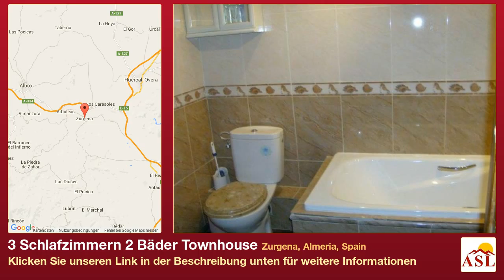3 Schlafzimmern 2 Bäder Townhouse zu verkaufen in Zurgena, Almeria, Spain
Weitere Infos auf Townhouse zu verkaufen in Zurgena, Almeria, Spain mit 3 Schlafzimmern, 2 Badezimmern

A lovingly restored Cortijo in the village of Zurgena. The village boasts 2 supermarkets, a chemist, three Spanish bars and a doctors, and on Friday mornings hosts a lively market. Although there are a few English Families living here it is predominantly Spanish. The house consists of three floors and ten rooms, (201 sq metres in all), overlooks the main square and benefits from mains water and sewage, English satellite tv, and broadband internet. Ground Floor: Comprising of: Entry to dining room, a large room approx 5m x . With original wooden beams, leading into the kitchen {approx x }. Top of the range electric fan oven and gas door to garden, containing flower borders, and a small boiler house. Archway to the study downstairs toilet and shower, and living room which includes a working fireplace, stairs to 1st floor, which comprises of three bedrooms, and the main bathroom, third floor Gallery; { }. The house has been rewired and re-plumbed, and all woodwork in the property has been treated. There is also a mortgage on the property which is transferable to the buyer either in whole or in part. All white goods are included in the purchase price. Other items are negotiable.

CГ©ntrica casa de pueblo en Zurgena con 201m2 construidos en 3 niveles. Planta baja: salГіn, comedor, baГ±o, amplio jardГ­n. A minutos andando de todas las amenidades, colegio, farmacia, tiendas y bares.